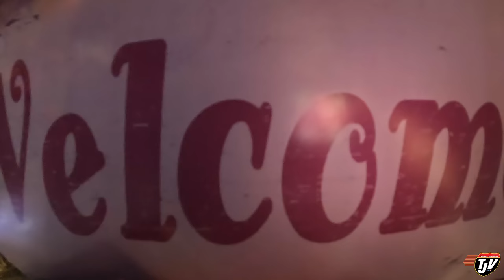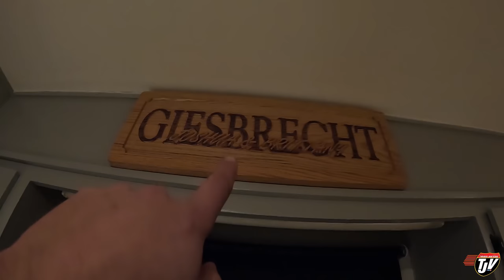SNOWFALL | TJV | Vlog #2410